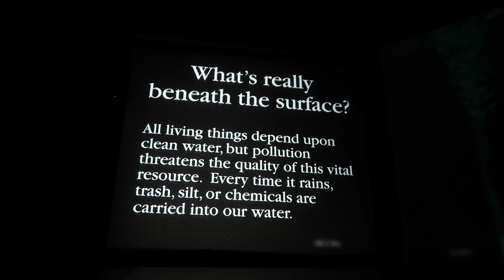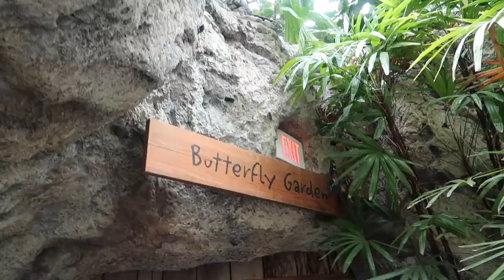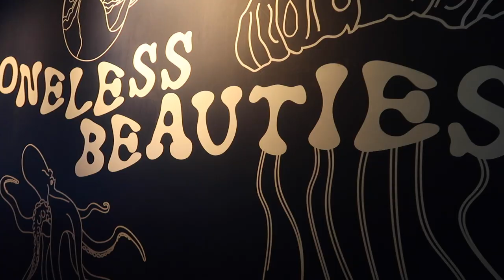Visiting the Tennessee Aquarium in Chattanooga with Babies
In this video, we take a road trip and tour the Tennessee Aquarium in Chattanooga TN with our babies. My friend Starlit and I decided to take them on an adventure to visit the aquarium, and it was really fun!

What would you like to see more of on my channel?

I’m currently listening to the audiobook "4 Hour Workweek" by Timothy Ferriss

Try Audible and Get Two Free Audiobooks: